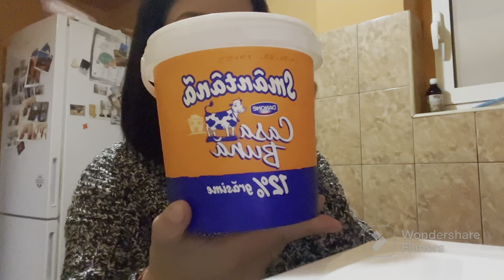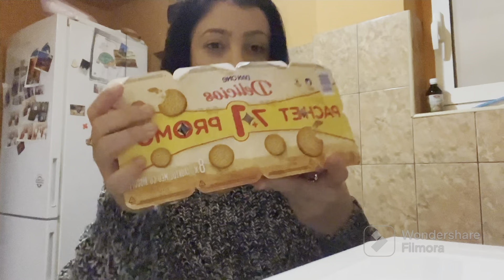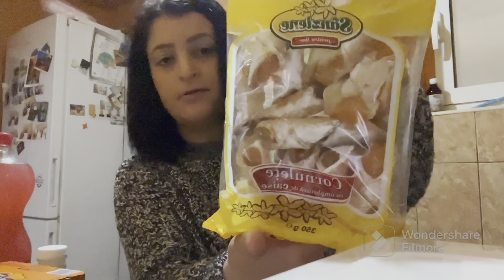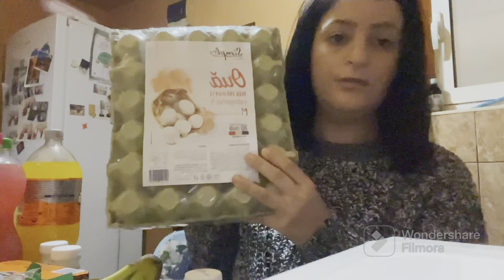Schimbare TOTALA de Look | Mă tund scurt + fac CUMPĂRĂTURI Supeco